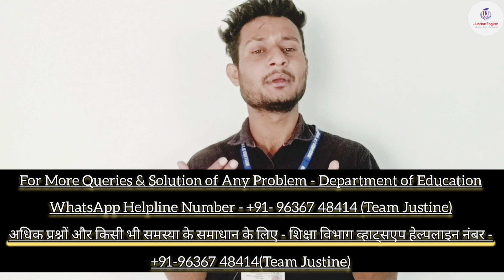REVALUATION FORM & RECHECKING FORM RBSE 10th CLASS 2024 - HINDI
Revaluation Form & Rechecking Form - RBSE 10th Class 2024 || Complete Details || By Experts
Related Queries -: Revaluation form 10th rbse 2024 form 10th rbse 2024
10th RBSE copy Rechecking process in hindi 2024
10th rbse copy Revaluation form process 2024
10th rbse rechecking fees 2024
10th rbse Rechecking form kese bhare in hindi
10th Rechecking form 2024 in hindi
Rbse 10th Revaluation form last date 2024
10th rbse rechecking form last date 2024
10th RBSE Rechecking form documents 2024
Rbse rechecking form 2024 in hindi
Rbse 10th Rechecking form detail in hindi 2024